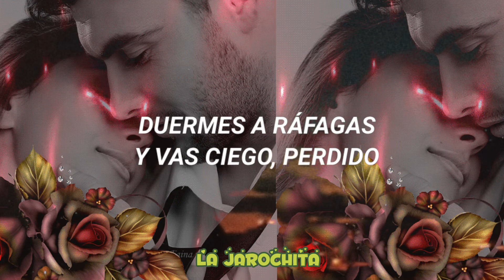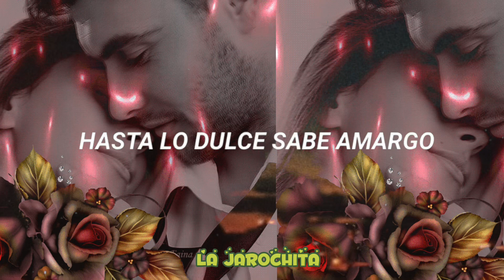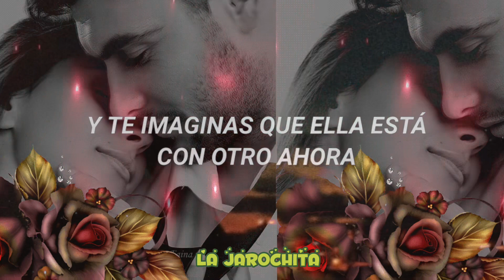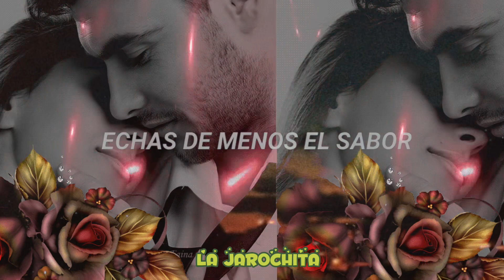Cuando Se Acaba El Amor - Guillermo Dávila (Letra)